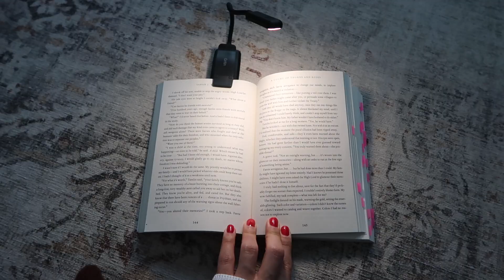RECENT AMAZON PURCHASES + CHRISTMAS GIFT IDEAS | Jessica Melgoza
Hi friends! In today’s video, I’m sharing my recent Amazon purchases and I think some of these would make great gift ideas for the upcoming holidays so be sure to watch the video to see what they are!

ITEMS FEATURED:
Headband Set
Acrylic Bookends
Reading Light
Annotation Tabs
A Court of Thorns and Roses Series Book Set
Office Desk Chair

:D Be sure to 👍LIKE this video if you enjoyed it.

Leave a comment letting me know what you'd like me to film next. (:

If you’re reading this, I’M HAPPY YOU'RE HERE, LOVE YA!! ❤️

TIMESTAMPS
00:00 - Intro
0:20 - Headband Set
1:36 - Acrylic Bookends
2:10 - Reading Light
3:14 - Annotation Tabs
4:02 - A Court of Thorns and Roses Series Book Set
6:18 - Office Desk Chair
7:37 - Outro